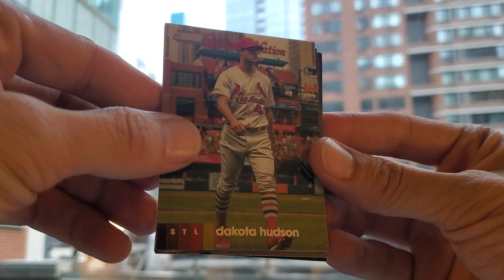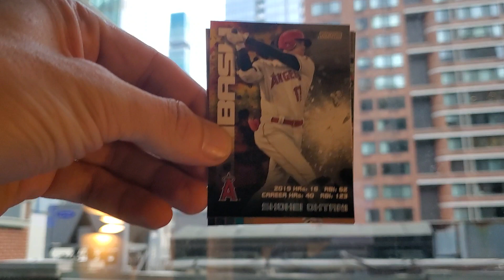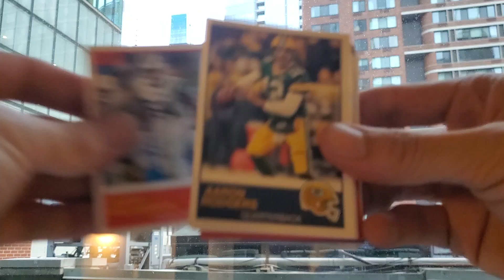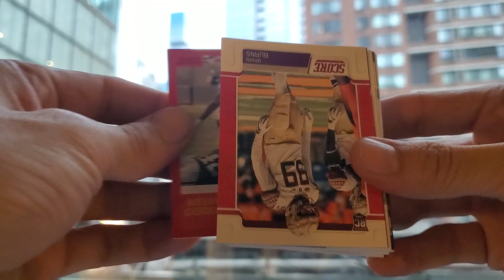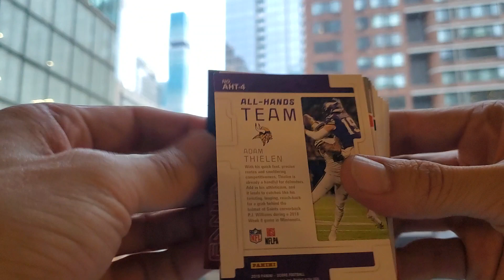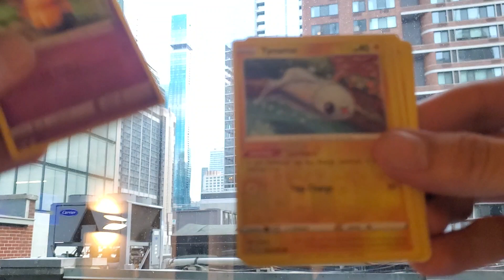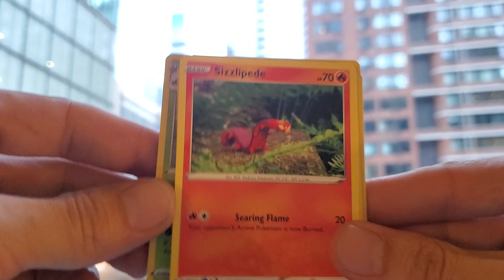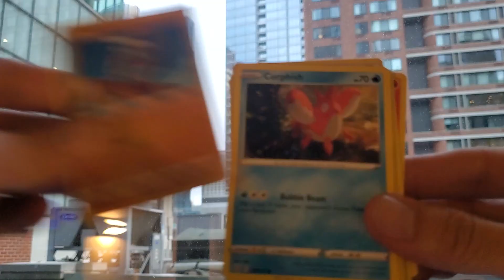Updates, News & Mail from Chicago! Found Some Cards Here and Ripping Packs with Hotel Mojo!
Just a quick episode on the road!  Looking for some Chicago locals and Pokemon.